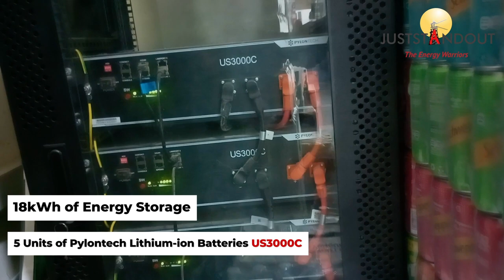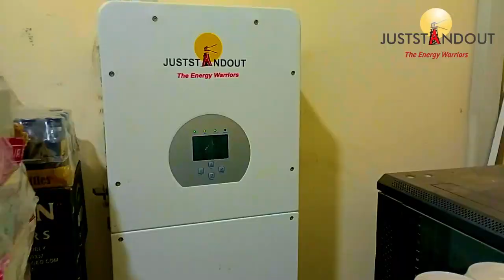Energy Solutions for Superstores, Supermarket and Malls!!!